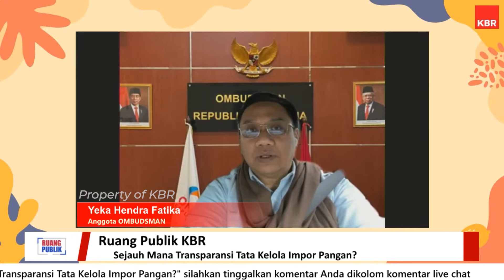Seperti Apa Tata Kelola Impor Pangan di Indonesia?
Tata kelola pangan yang buruk kerap dituding sebagai biang masalah pangan di Tanah Air, baik berupa harga yang tinggi, kelangkaan pangan akibat penimbunan, sampai merugikan petani akibat banjir barang impor di saat panen. Padahal kebanyakan pangan yang diimpor sesungguhnya bisa ditanam dan diproduksi di dalam negeri oleh petani Indonesia. Lalu, seperti apa tata kelola impor pangan di Indonesia? Berikut penjelasan Hariadi Propoantoko - Peneliti KRKP dan Yeka Hendra Fatika - Anggota OMBUDSMAN.